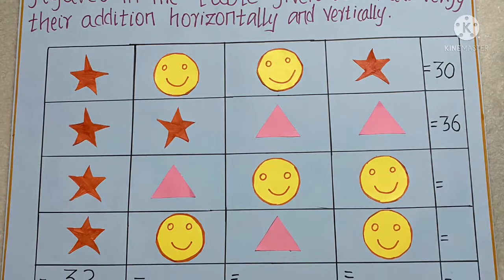Test Your Knowledge | Solve The Puzzle